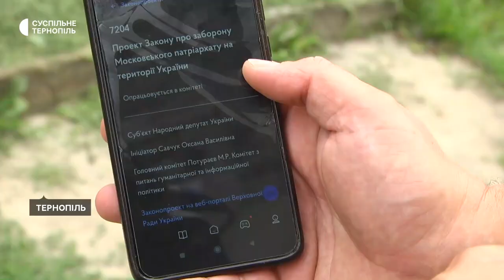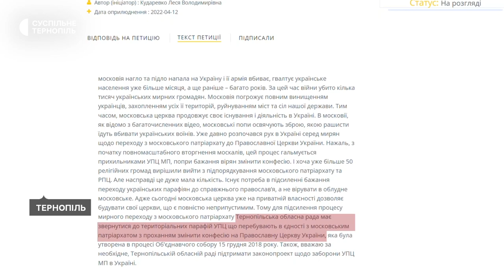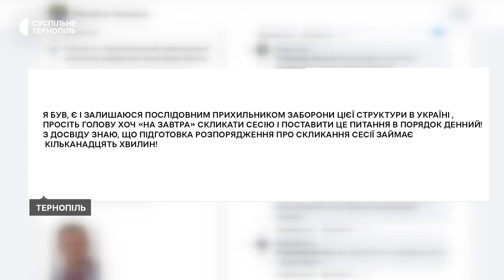Заборона московського патріархату: фракція "Свобода" ініціює сесію Тернопільської обласної ради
Про це розповів Суспільному депутат цієї фракції Михайло Тимошик.